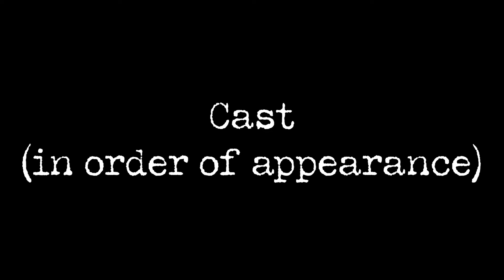Ears Closed Mouth Open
Created by Jodie Calhoun at University of New Mexico in 2020 as part of Campus MovieFest, the world’s largest student film festival.

Cast & Crew:
Mike Sandoval – Actor
Dana Agatha – Actor
Jodie Calhoun – Captain, Director of Photography, Director, Editor, Producer, Camera Operator, Production Designer
Jodie Calhoun – music/library_supervisor, Captain
Jordan Sjostrand – Actor
Doug Brandt – Actor
Fiona Joyce – Gaffer, Production Assistant